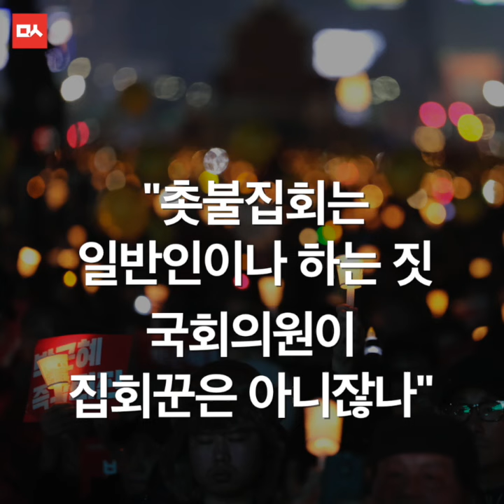자유한국당 김태흠 의원 망언 총정리. 차마 입에 담기 어려운 막말